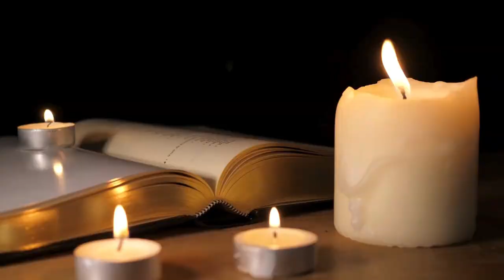Who Was Born & Who Died on July 9 in Music History: Music History Today Segment July 9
Born on this date:
Jack White of the White Stripes
Courtney Love of Hole
Bon Scott of AC/DC
Jim Kerr of Simple Minds
Marc Almond of Soft Cell
Debbie Sledge of Sister Sledge
Mitch Mitchell of the Jimi Hendrix Experience
Don McPherson of the Main Ingredient
singer Alan Dale
country singer Lee Hazelwood
new age composer John Tesh
Frank Bello of Anthrax
Spencer Elden (baby on the front cover of Nirvana's Nevermind album)
jazz pianist Joe Liggins
singer-songwriter Gwen Guthrie
Jesse McReynolds of Jim & Jesse
singer Ed Ames
Kiely Williams of 3LW
rapper Nicholas Colletti
singer Savannah Clarke
Isaac Brock of Modest Mouse
singer & actress Ella Koon
violinist Lucia Micarelli
entertainer Root Boy Slim
jazz saxophonist Frank Wright
conductor & arranger Buddy Bregman
composer David Diamond
composer & violinist Ottorino Respighi

Artists who unfortunately passed away on July 9 include:
1716 The man who coined the phrase acoustics, sound engineer Joseph Sauveur at 63
1747 composer Giovanni Bononcini at 76
1755 composer Gottlob Harrer at 52
1821 composer Tommaso Sogner at 58
1934 composer Otakar Zich at 55
1949 composer Fritz Hart of cardiac issues at 75
1951 songwriter & pianist Egbert Van Alstyne after a stroke at 73
1951 composer Jorgen Bentzon at 54
1954 composer Henri Dillon during combat in Indo-China war at 41
1957 pianist Alexander Gedike at 80
1960 composer Edward Hill at 86
1969 composer & conductor Pierre Capdevielle at 63
1972 theater singer Robert Weede at 69
1978 composer Zoltán Aladár at 49
1980 lyricist Vinicius de Moraes at 66
1981 violinist Oscar van Hemel at 88
1982 Jazz trumpet player & bandleader Wingy Manone at 82
1984 composer Randall Thompson at 85
1994 blues bass player Cornelius Boyson at 57
1994 jazz pianist Sabby Lewis at 79
1999 jazz trumpet player with The Dizzy Gillespie Big Band, Talib Dawud dies at 76
2006 keyboardist Milan Williams of The Commodores of cancer at 58
2011 singer-songwriter Facundo Cabralwas shot and killed while riding in a car with a concert promoter at 74
2011 Würzel of Motörhead of ventricular fibrillation at 61
singer Kay Kay Greenwade of Kay Kay & the Rays in 2012 from a brain tumor at 56
2013 AND singer & choral conductor of the Philippine Madrigal Singers, Andrea Veneracion from stroke complications at 84